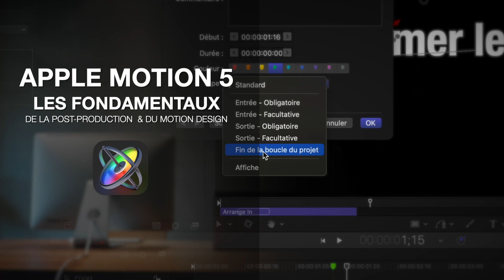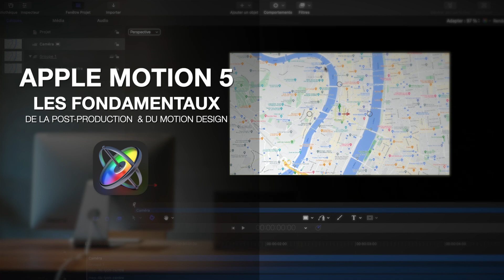Formation Apple Motion 5 les fondamentaux de l'animation, de la post-production et du Motion Design.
Apple Motion est un puissant outil d’animation et de post-production dans l'environnement MacOS X. Il vous permet de créer facilement des animations, trucages en 2D, en 3D ou à 360°, ainsi que des transitions fluides et des effets réalistes en temps réel et de manière intuitive.
Vous débutez dans le domaine de la post-production et du Motion Design ? Pas de soucis... Je vous propose de découvrir à votre rythme Apple Motion 5 dans cette formation en vidéo avec des exemples concrets et des exercices progressifs.
Nous parcourrons ensemble les relations et échanges qui existent avec l'outil de montage Final Cut Pro X, en y concevant et publiant sous formes de plugins des Titres, Générateurs, Effets ou encore Transitions personnalisés.
Une fois l'espace de travail, le panneau des calques domptés, nous passerons en revue les nombreuses ressources à votre disposition dans la bibliothèque Apple Motion.
Vous apprendrez à concevoir des formes vectorielles, à saisir, à éditer du texte 2D et 3D, à ajouter des masques vectoriels, des masques image. Nous verrons comment maîtriser la conception d'animation de l'Emetteur de particules, la création d'objets avec l'outil Réplicateur.
Vous animerez vos projets avec l'aide des images-clés, des comportements, séquences d'animations ou encore avec le puissant outil de comportements de paramètres.
Nous verrons enfin comment vous mouvoir, créer des éléments, des lumières, et les animer dans les espaces 2D et 3D de Motion 5 avec l'aide de l'outil Caméra.
Bref à l'issue de cette formation, Apple Motion n'aura plus de secret pour vous.